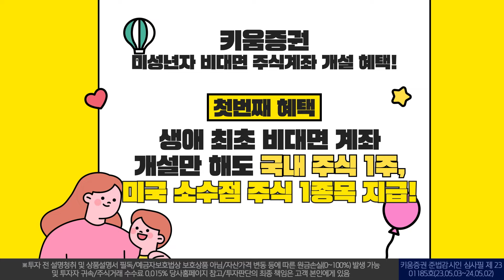[키움증권] 우리아이 비대면 주식계좌 개설 서비스 OPEN! 이제는 영업점 방문 없이 편하게!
이제는 영업점 방문 없이 편하게 우리 아이 계좌를 비대면으로 만들 수 있습니다.
영웅문S# 앱을 통해 계좌를 개설할 수 있습니다. (플레이스토어/앱스토어에서 다운로드)

[혜택]
'생애 최초 비대면 계좌를 개설만 해도'
1) 주식 15종목 몽땅드림 이벤트
국내주식 1주와 미국소수점 주식 1종목을 지급
거래조건 모두 충족 시 국내주식 3주, 미국소수점주식 10종목을 추가 증정

2) 40달러 받고 미국주식 시작하자
이벤트 신청 시 40달러를 즉시 지급

[개설 방법]
영웅문S# 다운로드 - 하단 계좌개설 클릭 - 가족관계증명서, 기본증명서 제출 - 우리아이 회원가입 및 공동인증서 발급 - 입금 후 거래 시작